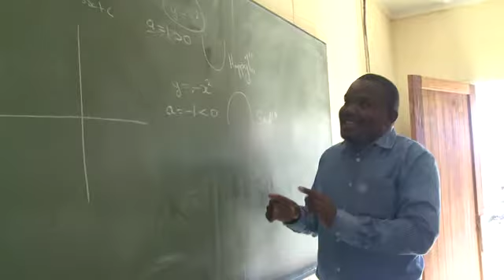UFS 05 UFS Rector’s School Partnership Project Mentoring